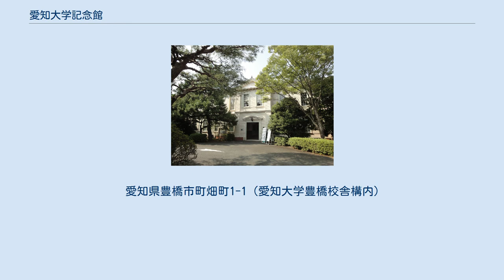愛知大学記念館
愛知大学記念館（あいちだいがくきねんかん）は、愛知県豊橋市にある大学博物館。
愛知大学および実質的な前身校である東亜同文書院大学の歴史に関わる資料や愛知大学内研究機関の資料の展示を行う施設である。
 1908年、第15師団司令部として造営される。
1925年に宇垣軍縮により師団は廃止されるが、その後、騎兵第4旅団司令部、陸軍教導学校本部、陸軍予備士官学校本部が置かれた。
1946年、愛知大学が開学すると1996年まで愛知大学本館として使用された。
1998年1月16日、登録有形文化財に登録されると愛知大学記念館となり、館内には愛知大学東亜同文書院大学記念センターと愛知大学綜合郷土研究所展示室、愛知大学中部地方産業研究所展示室が設置されている。
 愛知大学東亜同文書院大学記念センターは、館内で東亜同文書院大学や同校の教員で孫文の革命活動に関わった山田良政・山田純三郎兄弟、東亜同文書院大学ならびに愛知大学名誉学長本間喜一を紹介する資料の展示を行うと同時に関連資料の収集整理や研究を行っている。
また、愛知大学中部地方産業研究所展示室では、ガラ紡績機・合糸機・撚糸機が動態保存されている。
 建築面積は1,859平方メートル。
木造2階建て、寄棟造の桟瓦葺（さんがわらぶき）で、両翼屋を背後に突き出したコの字形の平面形を持つ。
外壁は板貼りで、軍隊関連建物らしいシンプルな造りのため装飾を多く用いない。
木造の旧師団司令部庁舎で現存するのは全国的にごく稀であり、明治末期の陸軍による兵営建築の手法をよく残す建物として貴重な例である。
 愛知県豊橋市町畑町1-1（愛知大学豊橋校舎構内）